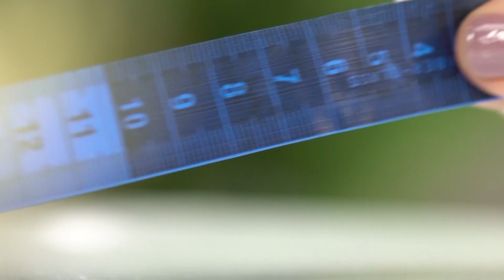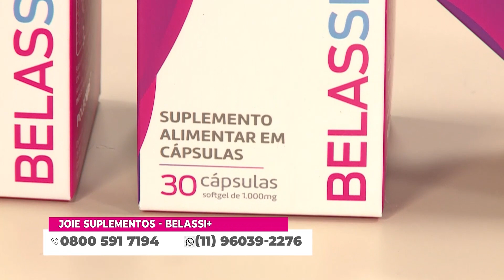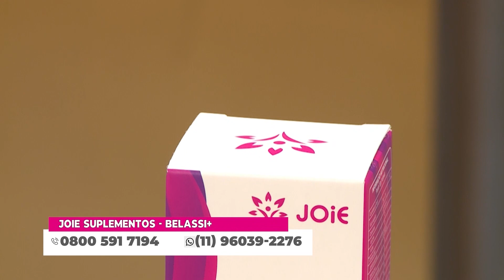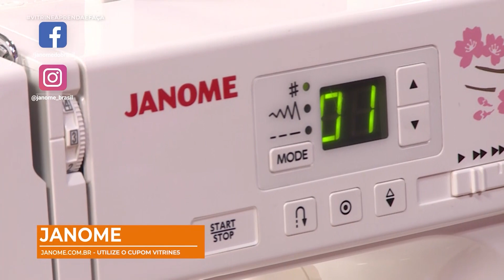Vitrine Aprenda e Faça - Flor catavento na toalha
31/03/2022